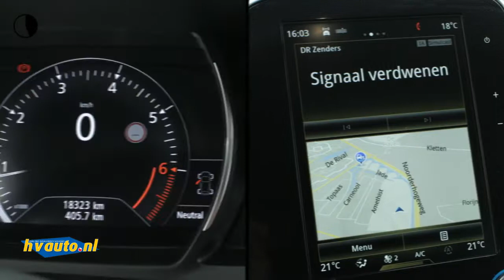Renault Scénic 1.3 TCE 140PK BOSE | Navi R-Link | Pack Easy Park Assist